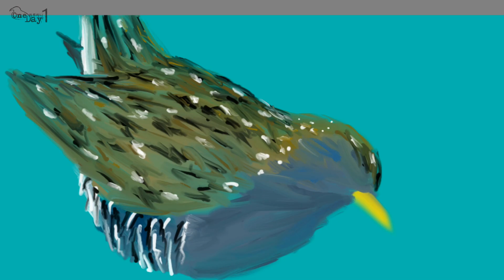Australian Crake 호주얼룩뜸부기 그리기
호주얼룩뜸부기는 Rallidae 뜸부기과 Porzana속 3종 중 하나인 새다.

대략 길이는 19~23cm로
이마에서 정수리는 갈색에서 탁한 황토색 바탕에 흑백 무늬이며 얼굴이 청회색이고 빨간 눈이며 부리는 노랗고 윗부리의 일부분이 빨강색에서 주황색이거나 그 냥 노랗고 목에서 가슴까지 청회색이고 배는 청회색과 흑백 가로 줄무늬이며 목 뒤에서 등과 날개는 갈색에서 탁한 황토색 바탕에 흑백 무늬이며 다리와 발이 노랗고 발톱이 회색이고 꼬리는 갈색에서 탁한 황토색 바탕에 흑백 무늬이며 꼬리의 밑 면이 하얗다.

오스트레일리아(호주)에 분포하는 고유종으로 석호, 호수, 범람원, 늪, 습지에 서식.

씨앗, 연체동물, 갑각류, 곤충류를 먹는다.